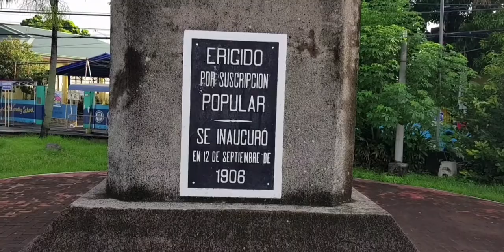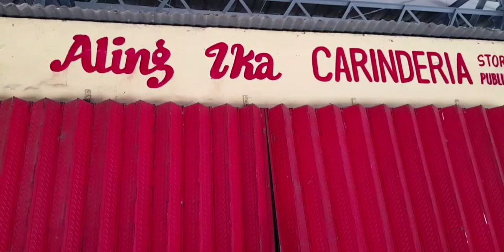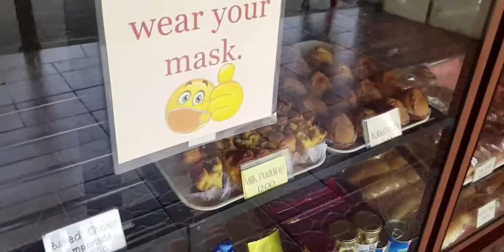Fort San Felipe Bell Tower feat. DOPPELGÄNGER FX13 Folding Bike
This Bell Tower is a hidden gem situated at the heart of Cavite City. This historical structure is now being sorrounded by settlements and its true beauty seems to fade away in the changing times.

l hope that the Department of Tourism shall preserve this momument since this structure has stood for several lifetimes.